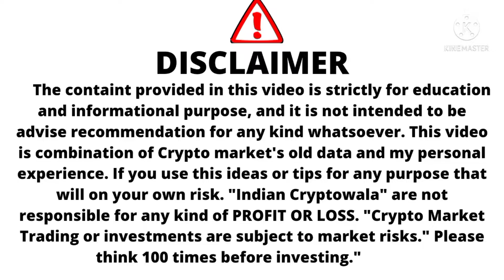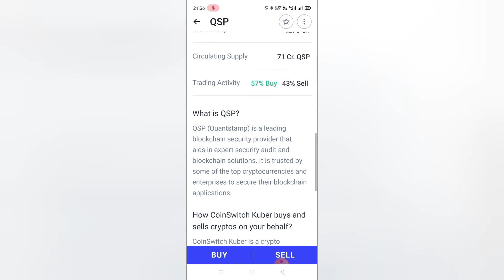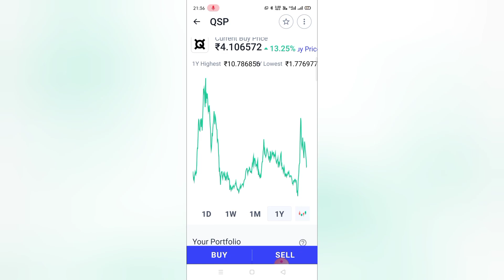Quantstamp Qsp Coin / Qsp Coin Price Prediction / Qsp Token Price Prediction / Qsp Coin News Today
Indian Cryptowala